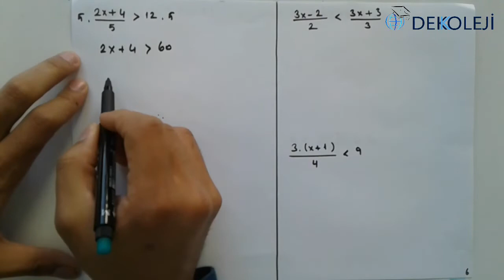Eşitsizlikler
8. Sınıflar için Matematik